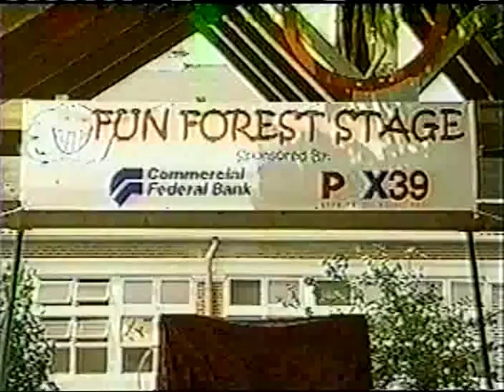Dale Jones (One-Handed Juggler) performs onstage at the Iowa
A video featuring Dale Jones on an outdoor stage at a festival